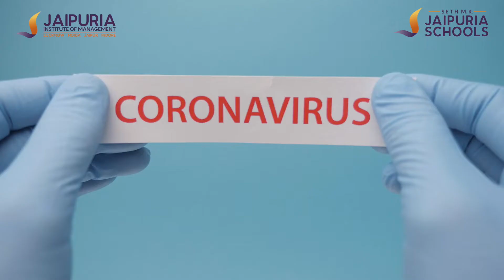Covid Awareness hindi